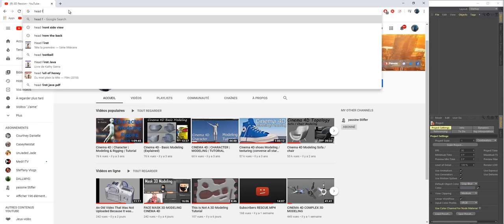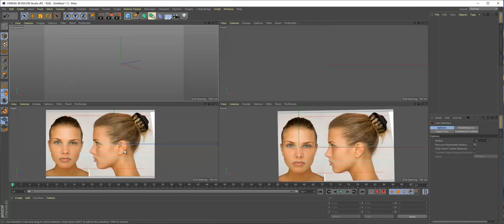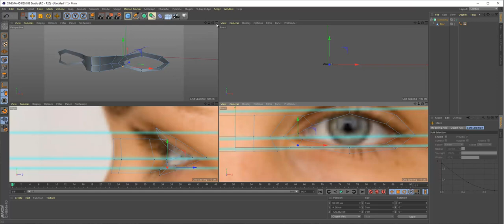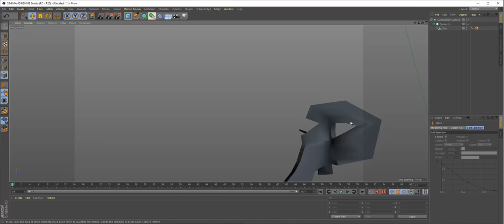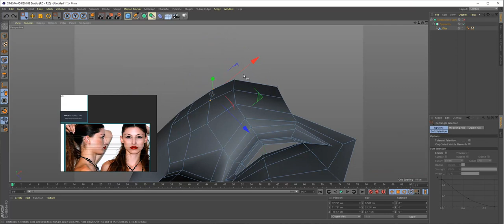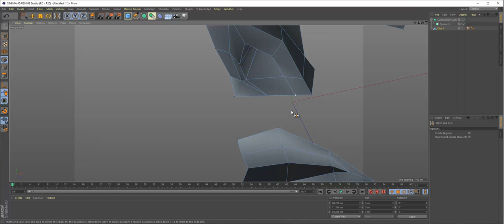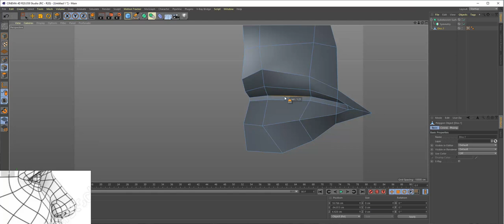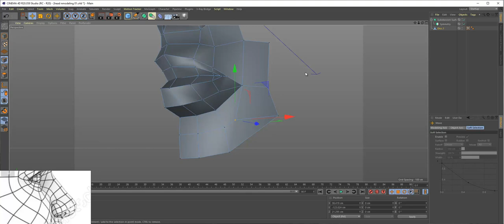Cinema 4D 3D HEAD FACE MODELING POLYGON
Cinema 4d modeling 3d